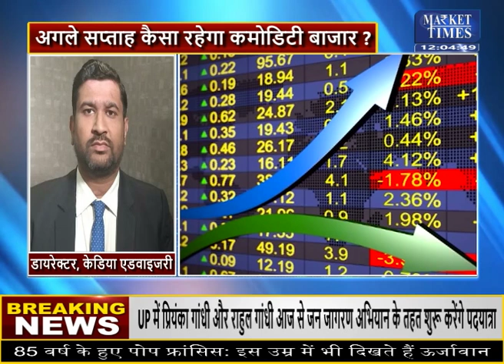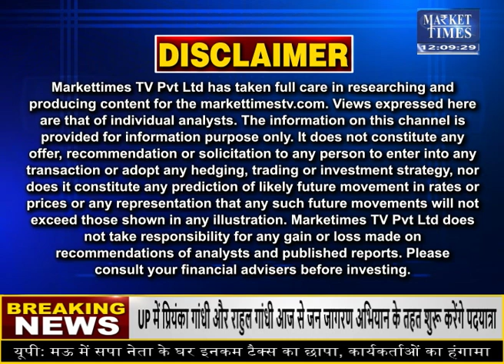अगले सप्ताह सोने-चांदी के साथ इन कमोडिटीज में आएगी तेजी! Market Times TV